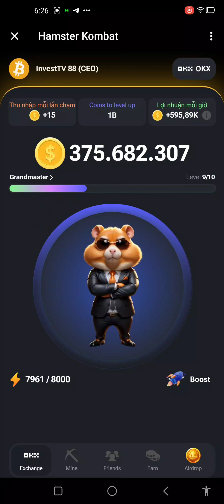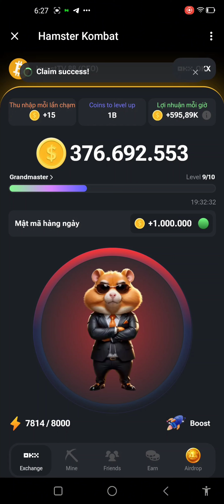🔥Mật mã Hamster Kombat ngày 10/6: WEB3🔥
Đĩa thịt chuột điểm tâm sáng hôm nay đây các bác ơi
🐹 Mật mã hôm nay "WEB3".Đầu tiên để bật khung mật mã lên các bác gõ nhanh 3 cái vào: "Thu nhập mỗi lần chạm"Em gọi ký hiệu mật mã như này:
🐹 Giữ tay trong 2 giây: giữ"
🐹 Gõ nhanh 1 cái: "gõ"
✅ Chữ W: gõ giữ giữ
✅ Chữ E: gõ
✅ Chữ B: giữ gõ gõ gõ
✅ Số 3: gõ gõ gõ giữ giữ
Tốt nhất là các bác đếm nhịp.

**ai chưa tham gia giờ tham gia luôn nha link